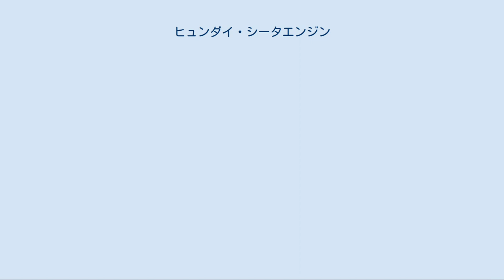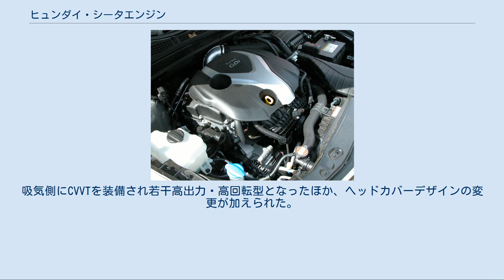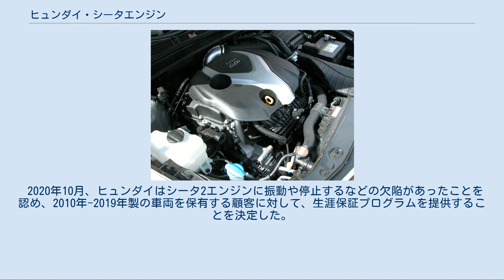ヒュンダイ・シータエンジン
現代-起亜自動車グループのエンジン
ワールドエンジン 」 ヒュンダイ・シータエンジン 2.4リッター θエンジン(G4KC型、NFソナタ用) θ(Theta、シータ)エンジンは、現代-起亜自動車グループの製造する直列4気筒エンジンのシリーズ名。
 「ワールドエンジン」のヒュンダイ/キア版であり、Cセグメント～Dセグメント車を中心に積極的に搭載している。
 元となったワールドエンジンは、提携関係にあった日本の三菱自動車工業、韓国の現代自動車、ドイツ・米国のダイムラー・クライスラー（現・ダイムラーAG）により共同設立されたGEMA（Global Engine Manufacturing Allianceの略）により設計されている。
そのため、同様にワールドエンジンの設計を受け継いだエンジンは、三菱自動車(三菱・4B1型エンジンを参照)とクライスラーにも存在する。
 また、ワールドエンジンは全てを共有することは考えられていなかった。
共用するのはエンジンの基礎的な部品のみであり、市場の需要に対して各社が自由にエンジンの性能を決定出来るだけの余地が残されており、各社自由な仕様のエンジンが存在する。
 最初に搭載されたのは2004年9月デビューのNFソナタである。
 2005年には、中国国内で生産する自社モデルに搭載するためのエンジン製造工場を建設した。
 DC、三菱にも供給していると一部韓国メディアで報道されたが、DCや三菱もシータエンジンの搭載モデルが存在せず誤報であり2008年7月現在、現代自動車のシータエンジンを上記二社が採用した事実は存在しない。
ワールドエンジンは3社による共同開発だが、現代自動車だけがなぜか独自にシータエンジンと名称変更している。
 またNFソナタ前期韓国仕様車の場合、のヘッドカバーには"θ-VVT"と書かれているが、輸出仕様車の場合ヒュンダイCIマークと共に"DOHC 16V"と書かれている。
(右写真) 韓国仕様車でもグレンジャーTGの場合"DOHC 16V"であるが、ソナタのヘッドカバーとは配色が異なり黒尽くめである。
 2007年以降、NFソナタがマイナーチェンジでソナタ・トランスフォームとなった際に搭載されたエンジンは、θII（シータ2）と呼ばれるものとなった。
吸気側にCVVTを装備され若干高出力・高回転型となったほか、ヘッドカバーデザインの変更が加えられた。
シータ2エンジンは、排気量2.0、2.4リットルを基本にMPI仕様、ターボ仕様、直噴GDI仕様およびそれらの組み合わせた多様なラインナップが用意され、2010年代を通じてヒュンダイやキアのCセグメント車、Dセグメント車に搭載された。
 2020年10月、ヒュンダイはシータ2エンジンに振動や停止するなどの欠陥があったことを認め、2010年-2019年製の車両を保有する顧客に対して、生涯保証プログラムを提供することを決定した。
 2.0L 直噴ターボ仕様(YFソナタ)